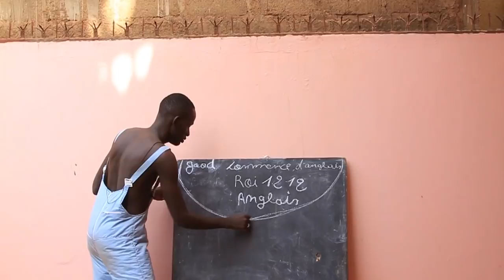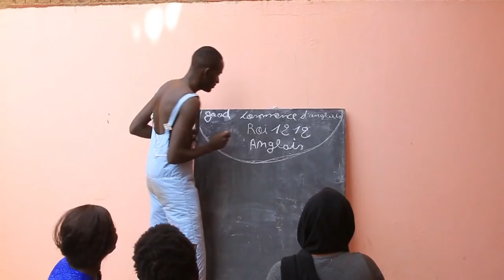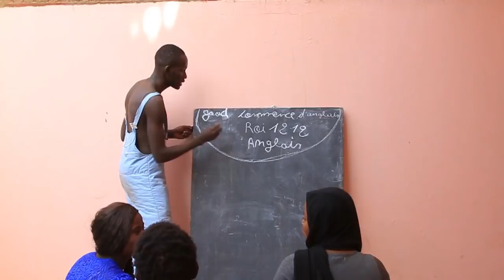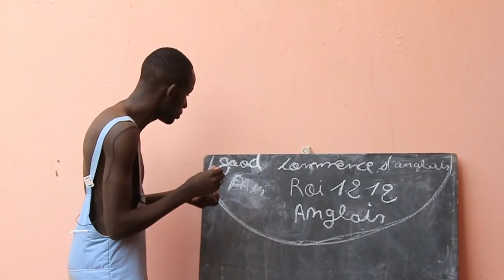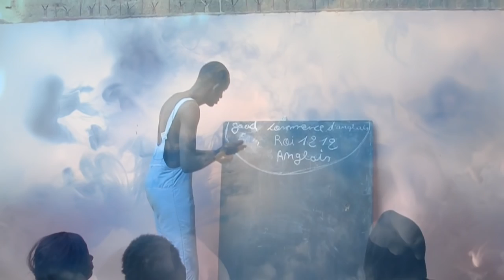ROI 12 12 DANS PROFESSEUR D'ANGLAIS par BEN BD PROD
L'artiste Comédien Alassane Sam dit ROI 12 12 est un jeune Comédien de Bamako qui joué dans le groupe YELEBOUGOU et qui est très très aimé de nos jours partout au Mali et le voilà dans PROFESSEUR D'ANGLAIS pour vous les fans avec le soutien de son LABEL UNIVERSEL BEN BD PRODUCTION INTERNATIONALE aux contacts: 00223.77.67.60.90 ou 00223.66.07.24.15 ou 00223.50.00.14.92 par E-mail